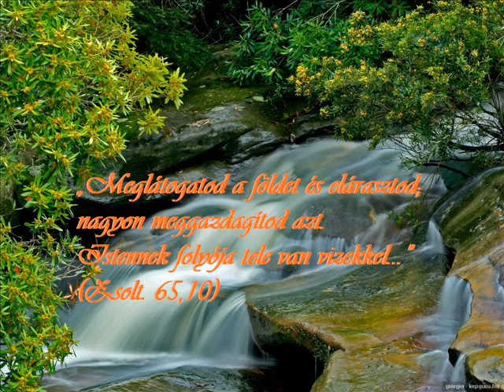Magas hegyről jön a folyó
Csodálatos megváltó Istenünk dicsőítése.